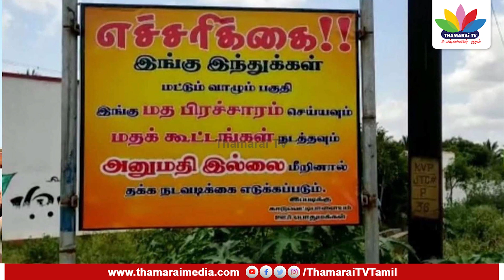மதம் மாற்றம் செய்ய வந்தா விரட்டியடிப்போம்; கிராம மக்கள் எச்சரிக்கை - Thamarai TV